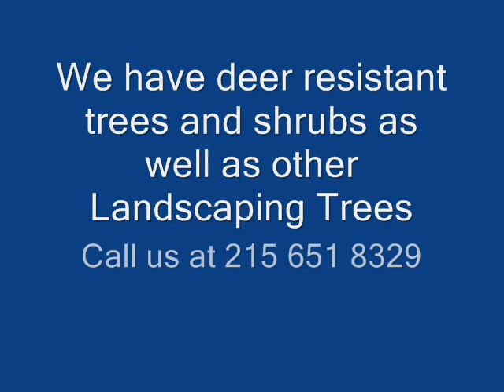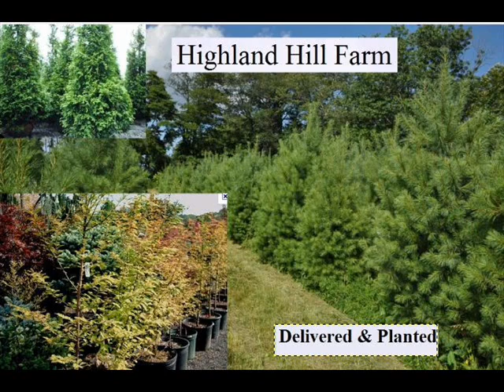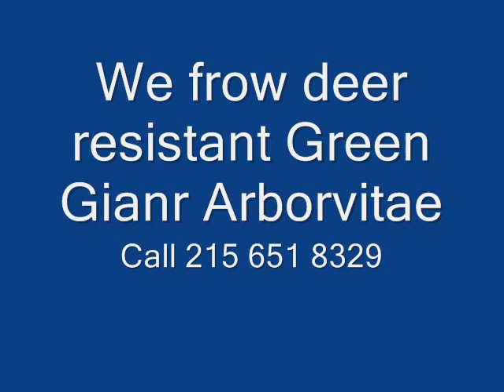Homosexuality in animals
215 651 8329 Homosexual deer .BBC NEWS | Europe | Oslo gay animal show draws crowdsnews.bbc.co.uk/2/hi/6066606.stmCached - Similar
Oct 19, 2006 -- An exhibition in Norway on homosexuality among animals has been well received, organisers say.
Homosexuality in animals - Description: Homosexual behavior in animals refers to the documented evidence of homosexual and bisexual behavior in ...
Bisexual Species: Unorthodox Sex in the Animal Kingdom: Scientific ... - Similar
Bisexual Species: Unorthodox Sex in the Animal Kingdom [Preview]. Homosexual behavior is common in nature, and it plays an important role in survival ...
Amazon.com: Homosexuality in animals: Books
Results 1 - 12 of 331 -- Amazon.com: Homosexuality in animals: Books. ... Biological Exuberance: Animal Homosexuality and Natural Diversity (Stonewall Inn ...
Homosexuality - Conservapediaconservapedia.com/HomosexualityCached
Jump to The Homosexuality and Animals Myth‎: 23 Views on Homosexuality; 24 Homosexuality, Marriage and homosexuality laws; 25 The Homosexuality and Animals Myth; 26 Log Cabin Republican's Purge ...